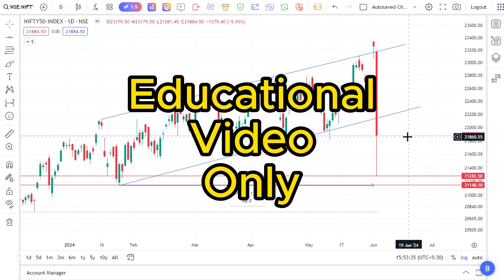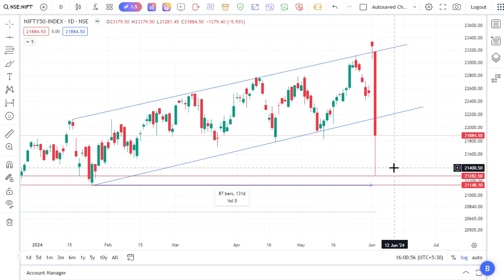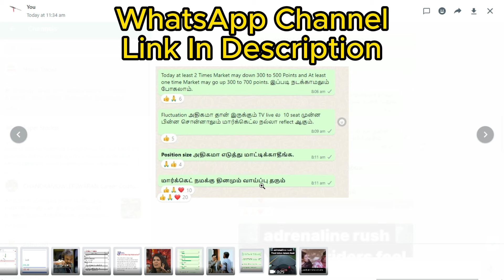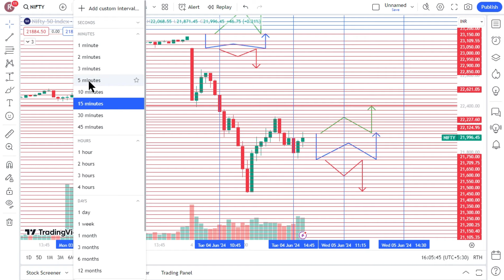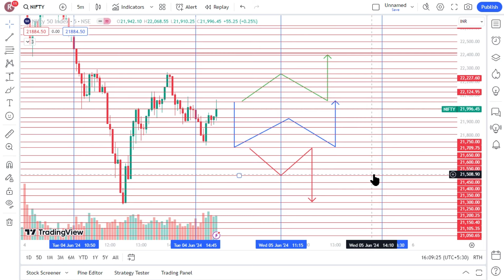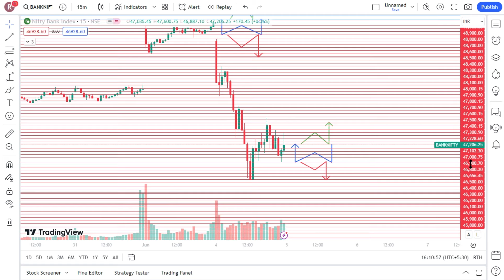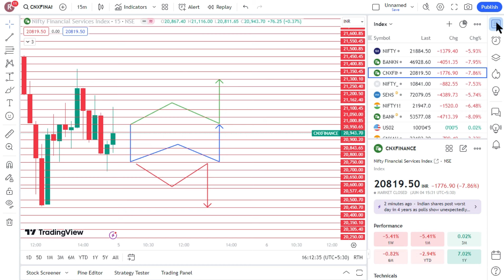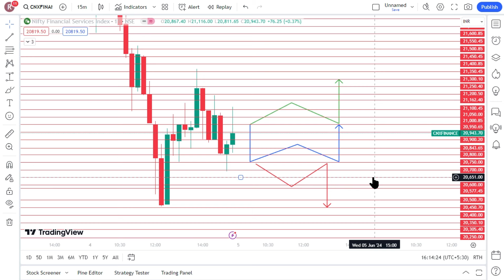Nifty Bank Nifty Prediction for Tomorrow in Tamil 05.06.2024 | Options Intraday Trading Analysis